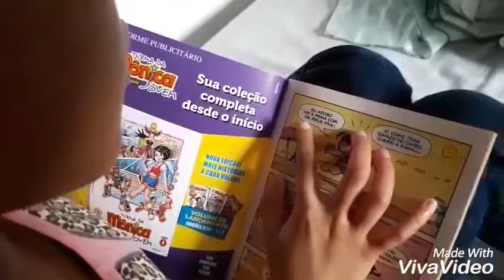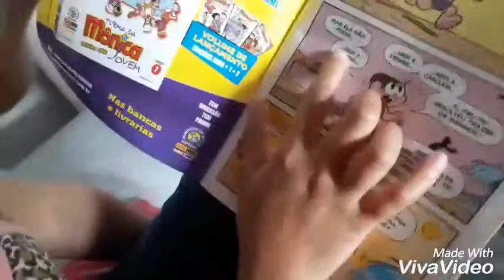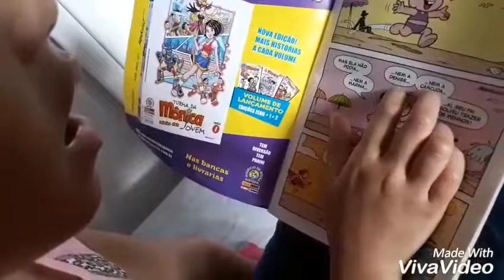Aneli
Anelerá
Anelendo
...rsrs...